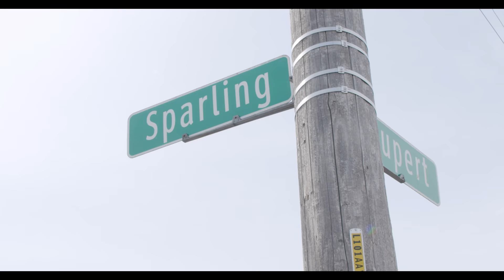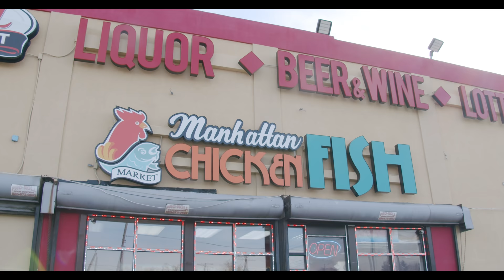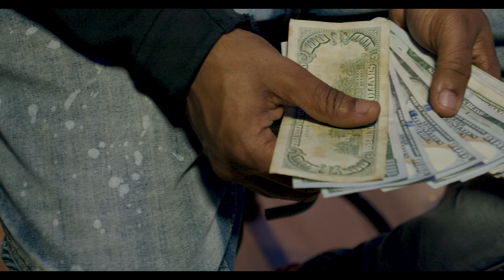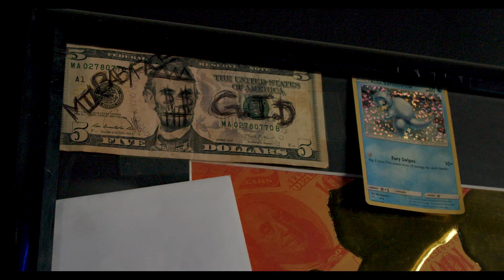CivilTV: Babyface Ray - "Welcome To My Neighborhood: Detroit”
Detroit’s own Babyface Ray is the latest artist to appear on Karen Civil & CivilTV's "Welcome To My Neighborhood" series.

Executive Produced by: Karen Civil
Directed by: Destiny Fulfilled